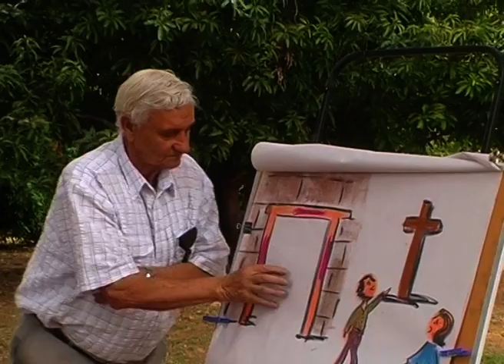The Passover points to Jesus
Owen Shelley draws the connection between the events of the passover in Egypt with the death of Jesus on the cross.